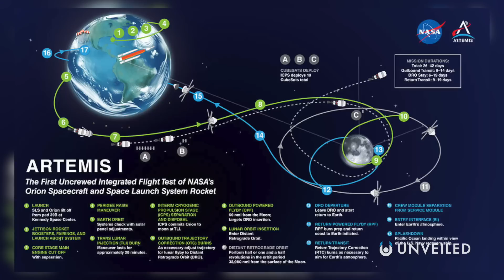Back To The Moon: NASA Launches Artemis 1 | Unveiled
NASA is finally going back to the moon! Join us... to find out more!

In this video, Unveiled takes a closer look at Artemis 1 - NASA's return mission to the moon! It's finally ready to launch, and it could become one of the most iconic space missions of all time! So, what's the plan? And what will happen to the Artemis Program from this incredible moment?

0:00 Intro
0:40 Launch of Artemis 1
1:38 Space Launch System (SLS)
2:27 Orion Module
3:17 The Journey Through Space
5:08 The Crew
6:25 Further Details
7:37 Artemis Vs Apollo
8:37 Conclusions